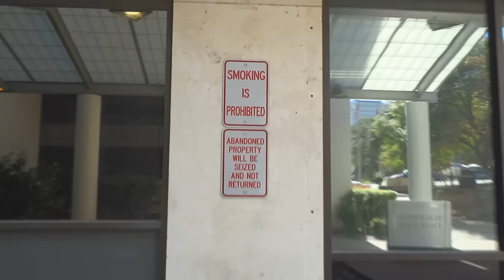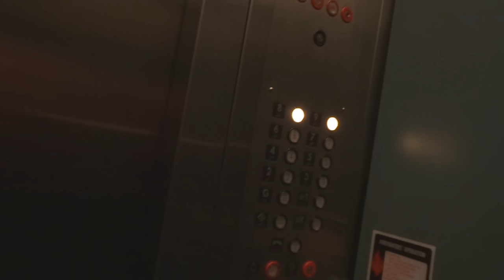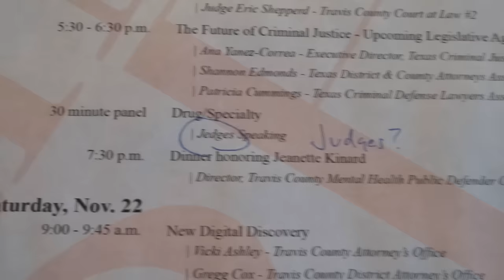1st Amendment Audit Travis County Jail, Courthouse 11/18/2014